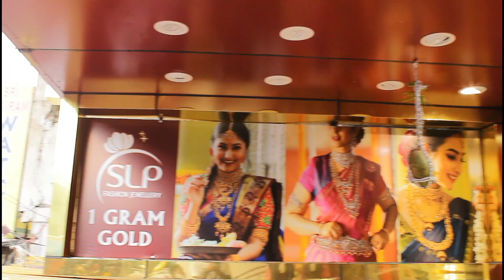Long matte finish Haaram / Necksets | one gram gold | slp fashion jewellery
Highlights:
100% Wholesale price

You can also purchase by visiting our outlets:

1: SLP Fashion Jewellery, Hno: 13/7/7, Shop no:1, Mallika's Crown Complex Dilsukhnagar Main road Near CMR Shopping Mall, Hyderabad, 500060
2: In KLM Fashion Mall, Dilsukhnagar, Hyderabad 500060
3: In KLM Fashion Mall, AS Rao Nagar, Hyderabad 500062
4: In KLM Fashion Mall, Ameerpet, Hyderabad 500016
5: In KLM Fashion Mall, Chandanagar, Hyderabad 500050
6: In KLM Fashion Mall, Patny, Secunderabad 500003

1gm gold jewellery with price,
1gm gold earrings designs,
1gm gold jewellery wholesale market,
1gm gold rings with price,
1 gm,
1gm gold jewellery,
1gm gold pendant design,
1gm gold jewellery online shopping,
1gm gold earrings with price,
1gm gold,
1 gm gold ring,
1gm gold choker necklace,